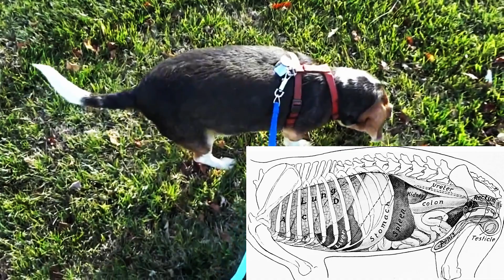விலங்குகள் ஏன் தங்கள் கழிவுகளை சாப்பிடுகின்றது? Why Animals Eat Their Poop? | Explained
Why do some animals poop, and then turn around and eat their own droppings?
It may appear icky to humans, but the practice of eating poop, known as coprophagia (kop-ruh-fey-jee-uh), is common in the animal kingdom, and helps these animals access nutrients they couldn't digest the first time around, said Bryan Amaral, the senior curator of animal care science at the Smithsonian's National Zoo in Washington, D.C.

"It's a relatively normal phenomenon that's seen in lots of different species of animals," Amaral told Live Science. [Why Is Poop Brown?]

For instance, coprophagia is practiced by lagomorphs (rabbits, hares and pikas), rodents (mice, rats, hamster, naked mole rats, chinchillas and guinea pigs), dogs, mountain beavers, baby elephants, hippopotamus calves and nonhuman primates (including gorillas, orangutans and rhesus monkeys), according to a 1991 review published in the journal The Cornell Veterinarian.

Rabbit droppings
Eating excrement is a natural and essential partof a rabbit's diet, said Cynthia Alvarado, a clinical veterinarian at The Jackson Laboratory in Bar Harbor, Maine.

Lagomorphs are hind-gut fermenters, meaning that after the food passes through the stomach and the small intestine, it enters the large intestine, where bacteria causes fermentation, breaking down tough plant material. In rabbits, this fermentation happens in the cecum, a pouch at the beginning of the large intestine, Alvarado said.

Nutrient absorption happens in the rabbit's stomach and small intestine, that is, earlier in the digestion process. But rabbits have found a way around this obstacle, Alvarado said.

"Lagomorphs overcome this design flaw by producing cecotropes, which are products of the cecum that are very rich in nutrients," Alvarado told Live Science in an email.

Rabbits excrete cecotropes at night, which is why they're also called "night feces," she said. Cecotropes are dark, soft and tarry, in contrast with "normal" fecal droppings, which are brown and hard. Most rabbit owners don't see cecotropes, mostly because rabbits "eat them straight from the anus," Alvarado said.

Once they gobble down the cecotropes, lagomorphs can digest the nutrients on the second pass, she said.

If a rabbit stops eating normal food, or if it refuses to eat its night feces, that's an indicator that the critter isn't feeling well, and should be brought to a veterinarian.

"For rabbits, their overall health is very much tied to their gut health," Alvarado said.

Bacterial banquet
Many baby animals — including elephant and hippo calves — eat feces from their mothers or fellow herd members when they're transitioning from drinking their mother's milk to eating solid foods, Amaral said.

Devouring this fecal matter helps babies establish healthy bacterial communities in their guts, which, in turn, aids normal digestion, Alvarado said.

Even mammoth babies ate their mother's dung. An autopsy of a 42,000-year-old baby female mammoth named Lyuba revealed that she had ingested adult mammoth feces. The finding showed that, "like elephants, mammoth babies ingest their mother's feces to inoculate their digestive systems with the microbes that will break down the plants they eat," according to the book "How to Clone a Mammoth: The Science of De-Extinction" (Princeton University Press, 2015). [Skin and Bones: Inside Baby Mammoths]